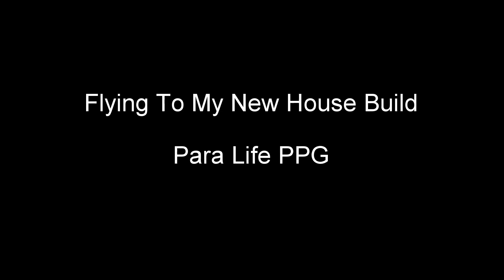Flying my paramotor to my new home build.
Mark and Gavin flying from Costco to my new home build. February 26,2022 flight #113 Then flew by and said hi to the grandkids and took some pictures of a friends house. Great flight.        paralifeppg.com